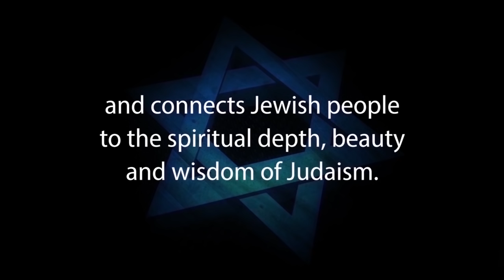JUDAISM IS NOT WIKIPEDIA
Rabbi Michael Skobac's JUDAISM IS NOT WIKIPEDIA presents a strong case for Judaism and Torah. • Donate •JEWS FOR JUDAISM is an international organization dedicated to countering the growing multi-million dollar efforts of Christian missionary groups that target Jews, the impact of cults and eastern religions, assimilation and other challenges to Jewish continuity.  JEWS FOR JUDAISM's goals are to strengthen Jewish pride and identity and to win back Jews who have been influenced by missionaries and cults. We achieve our goals through FREE educational programs, materials and counseling services that connect Jewish people to the spiritual depth, beauty and wisdom of Judaism and keep Jews Jewish.